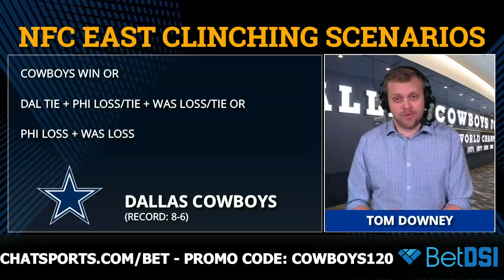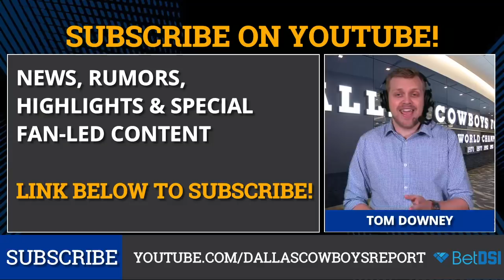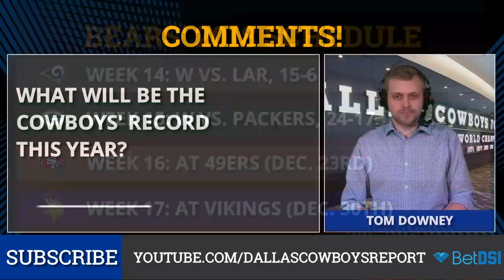Dallas Cowboys Playoff Picture And Playoff Clinching Scenarios Entering Week 16 Of 2018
The Dallas Cowboys playoff picture is presented by , the internet’s #1 ! The Dallas Cowboys are on the verge of clinching a playoff spot, with just one win separating them from securing the NFC East crown. But that’s not the only other playoff picture scenario for the Cowboys.

Did you see the holiday offer to get hooked up with a Cowboys jersey or AWESOME Cowboys shoes? Get started with  and make your first deposit, you’ll not only get  cash in your account, but the Dallas Cowboys Report will send you the jersey or shirt of your choice!

🎅🎅🎅Get going here: and use - then DM Chat Sports on Twitter so we can get your size and address to hook you up!

The Cowboys are still alive for the #3 seed after a loss to the Indianapolis Colts and can still end up as a Wild Card team in a roundabout scenario.

But the most likely playoff scenario remains the Cowboys winning the NFC East. All they need is a win over the Bucs or Giants OR a loss by both the Redskins and Eagles. Cowboys Report host Tom Downey is here to break down all the Cowboys playoff scenarios in this path to the playoffs picture.

We’ve partnered with  to give YOU the best deal anywhere to gamble on NFL, College Football, NBA, NHL, and the list goes on! Sign up and deposit with  to get a FREE Cowboys jersey!

Plus, that  gets you an awesome